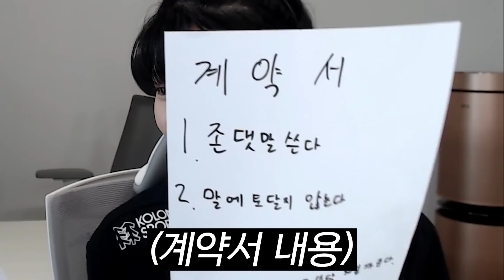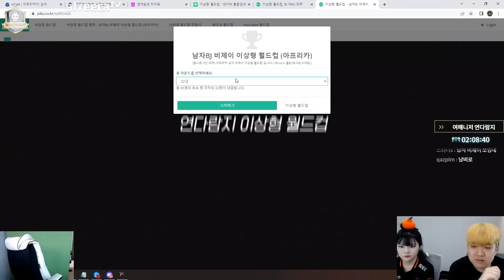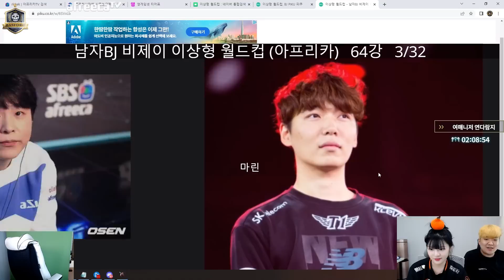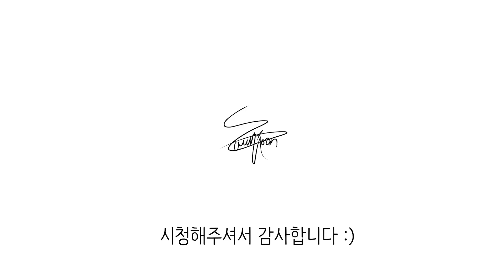여 매니저 뽑았습니다..